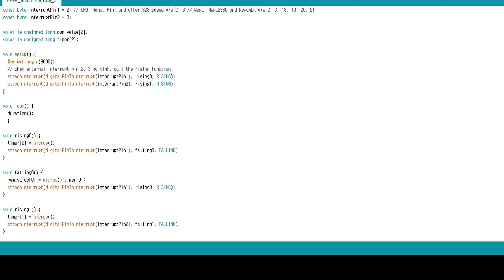#2 Measurement PWM with Arduino (attachInterrupt 2)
Arduino Program

const byte interruptPin1 = 2; // UNO, Nano, Mini and other 328 based are 2, 3 // Mega, Mega2560 and MegaADK are 2, 3, 18, 19, 20, 21
const byte interruptPin2 = 3;

volatile unsigned long pwm_value[2];
volatile unsigned long timer[2];

void setup() {
  Serial.begin(9600);
  // when external interrupt pin 2, 3 go high, call the rising function
  attachInterrupt(digitalPinToInterrupt(interruptPin1), rising0, RISING);
  attachInterrupt(digitalPinToInterrupt(interruptPin2), rising1, RISING);

void loop() {
  duration();

void rising0() {
  timer[0] = micros();
  attachInterrupt(digitalPinToInterrupt(interruptPin1), falling0, FALLING);

void falling0() {
  pwm_value[0] = micros()-timer[0];
  attachInterrupt(digitalPinToInterrupt(interruptPin1), rising0, RISING);

void rising1() {
  timer[1] = micros();
  attachInterrupt(digitalPinToInterrupt(interruptPin2), falling1, FALLING);

void falling1() {
  pwm_value[1] = micros()-timer[1];
  attachInterrupt(digitalPinToInterrupt(interruptPin2), rising1, RISING);

void duration() {
  Serial.println(String(pwm_value[0]) + "   " + String(pwm_value[1]));